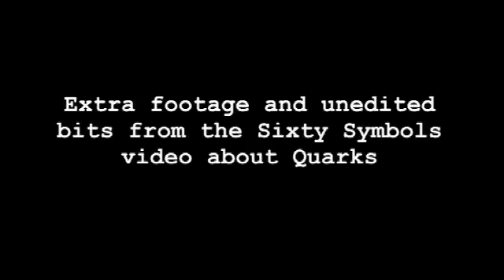Quarks (extra footage)